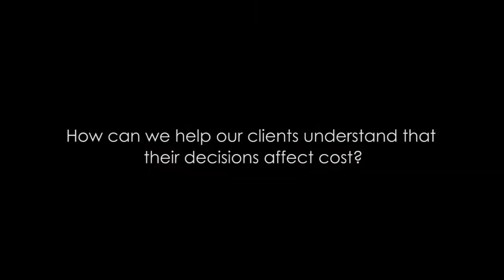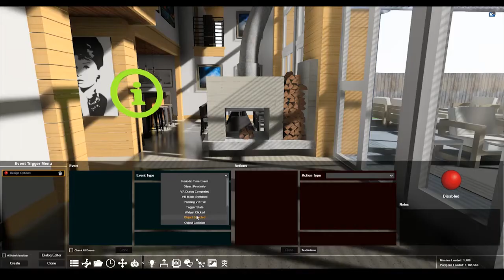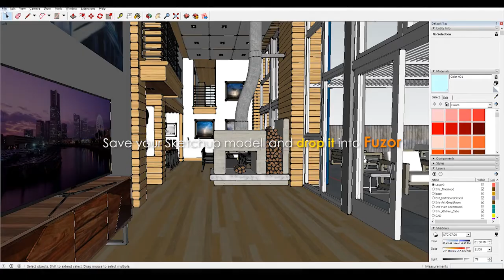Solution to everyday architcture problems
Create interactive environments to communicate more effectively with clients and solve everyday architecture problems.